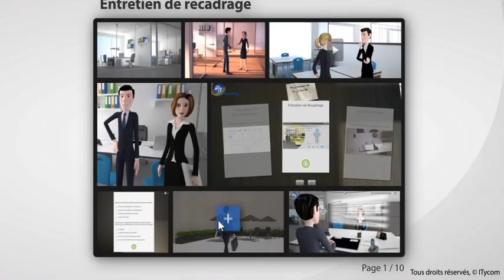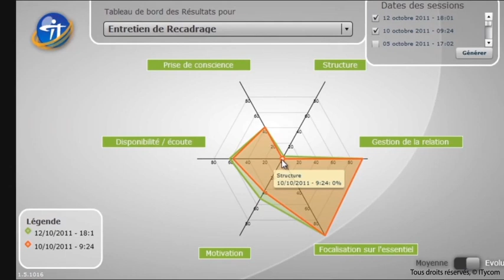BD Interactive Entretien de recadrage